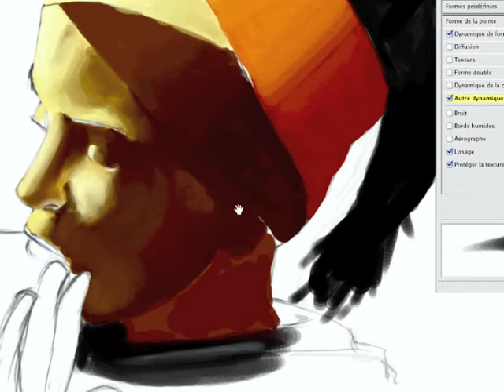Keny Arkana - Speed Painting 2